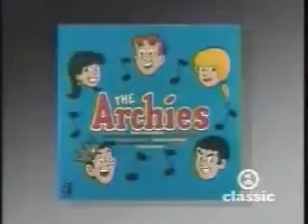THE ARCHIES SUGAR SUGAR